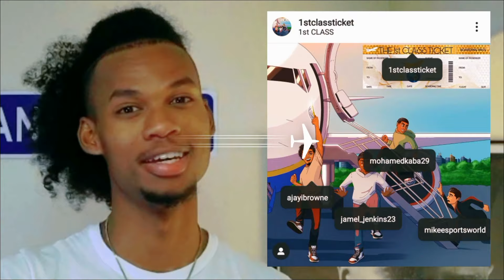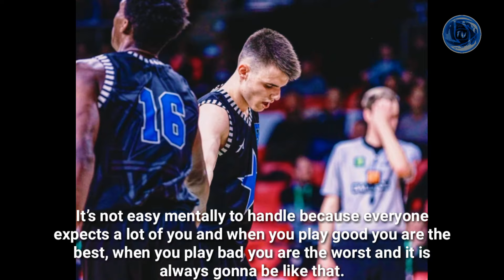THE 13 YEAR OLD KID THAT AMAZED LUKA DONCIC! 1ST CLASS TICKET EP4 BY AJAYI BROWNE!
THE 13 YEAR OLD KID THAT AMAZED LUKA DONCIC! 1ST CLASS TICKET EPISODE 4 BY AJAYI BROWNE!

Ajayi Browne, Fedor Zurich, NBA, Luka Doncic, FIBA, NBA, ABA League, Montenegrin League, EuroLeague